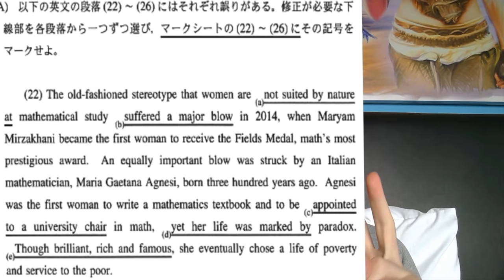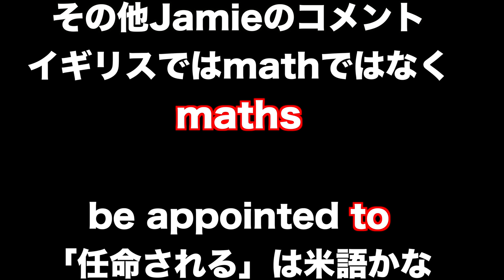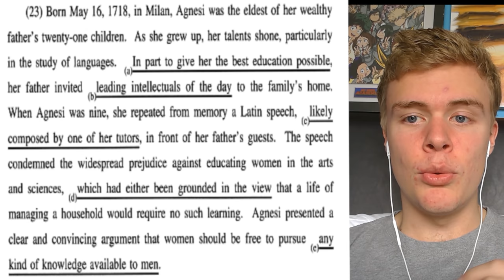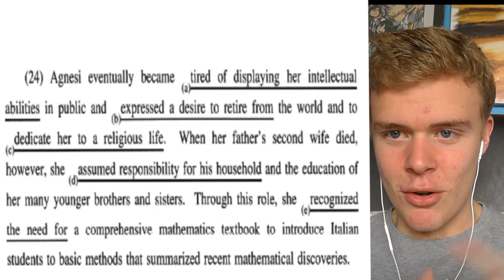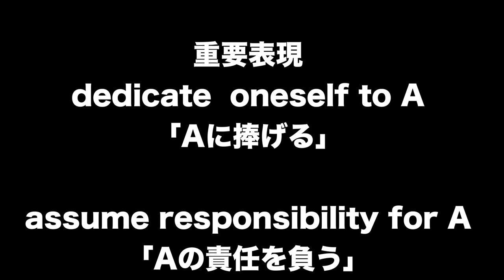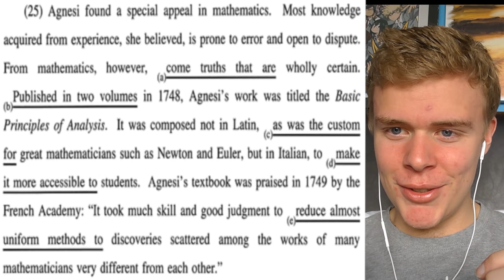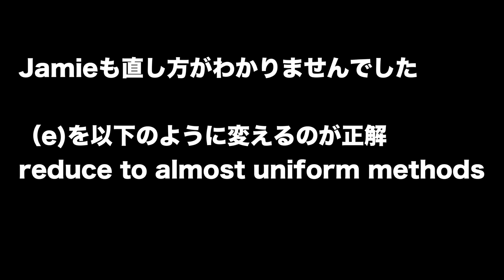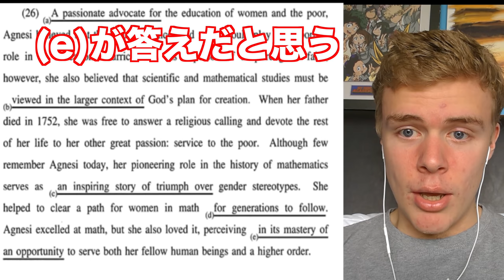イギリス人が東大英語に挑戦！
イギリス人講師Jamieが東大英語の問題に挑戦しました！
2019年の正誤問題は受験生を悩ませましたがネイティブが解けるのか見てみました！意外な結果になりました！ところどころ英語表現の解説もあるので勉強になります！

クラウドファンディング